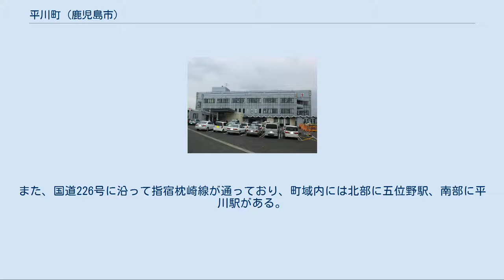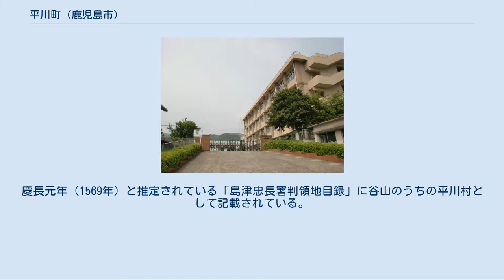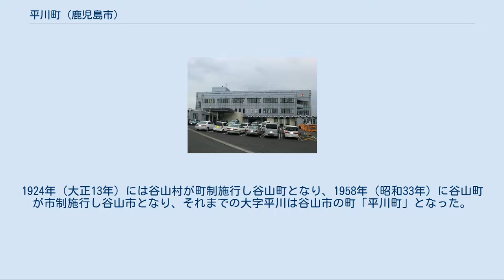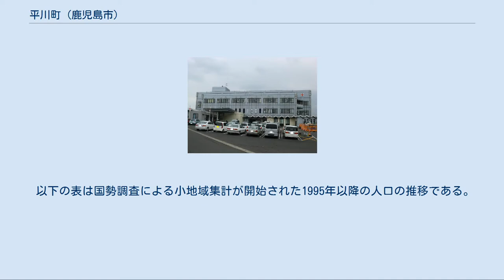平川町 (鹿児島市)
日本 」 鹿児島県 」 鹿児島市 」 平川町 平川町（ひらかわちょう）は、鹿児島県鹿児島市の町。
旧谿山郡谷山郷平川村、谿山郡谷山村大字平川、鹿児島郡谷山町大字平川、谷山市平川町。
 鹿児島市の南部、烏帽子岳北麓の五位野川流域に位置している。
町域の北方には下福元町、北方から西方にかけては七ツ島、南方には喜入瀬々串町、西方には南九州市知覧町郡、川辺町清水、川辺町野崎にそれぞれ接しており、南部では東方に鹿児島湾に面している。
 鹿児島市街方面より国道225号及び国道226号は坂之上台地を通り、町域の北端部にある影原交差点にて照国神社前交差点より重複してきた国道225号と国道226号はここで分岐し、国道225号は川辺峠を経由し、南九州市方面に接続し、国道226号はその後南下し五位野駅付近より下り坂となり、産業道路南入口交差点で鹿児島県道219号玉取迫鹿児島港線と交差する。
指宿方面に接続している。
また、南部にある平川交差点では鹿児島県道23号谷山知覧線が分岐し、南九州市方面に接続している。
また、国道226号に沿って指宿枕崎線が通っており、町域内には北部に五位野駅、南部に平川駅がある。
 公共施設は中央部に鹿児島市平川動物公園、錦江湾公園が隣接して所在しているが、平川動物公園は1972年（昭和47年）に鴨池にあった鴨池動物園が移転したものである。
教育施設は北部に鹿児島市立福平中学校、鹿児島市立福平小学校があり、南部に鹿児島市立平川小学校、西部に鹿児島県立錦江湾高等学校、南西部には鹿児島医療技術専門学校がある。
 平川駅の北東部にある海ノ上地区の台地から縄文時代後期の指宿式土器が発掘されており、「平川黒岩遺跡」と呼ばれる。
他にも古屋敷や芝野において弥生時代の土器が出土している。
 平川という地名は江戸時代より見え、薩摩国谿山郡谷山郷（外城）のうちであった。
村高は「三州御治世要覧」には430石余、「旧高旧領取調帳」では710石余であった。
農村であった平川村には庄屋が置かれ、上福元村の麓に置かれていた地頭仮屋の管轄下となっていた。
また、平川には海の監視を行う番所である野屋敷境谷遠見番所が設置されていた。
慶長元年（1569年）と推定されている「島津忠長署判領地目録」に谷山のうちの平川村として記載されている。
 1879年（明治12年）には平川村に戸長役場が設置された。
 1889年（明治22年）に町村制が施行されたのに伴い、それまでの谷山郷にあたる下福元村、上福元村、松崎町、塩屋村、和田村、平川村、中村、山田村、五ケ別府村の区域より鹿児島郡谷山村が成立した。
それに伴って、それまでの平川村の区域は谷山村の大字「平川」となった。
 1892年（明治25年）に福平小学校が現在地に開校し、1902年（明治35年）には平川尋常小学校が開校した。
1897年（明治30年）4月1日に「 鹿兒島縣下國界竝郡界變更及郡廢置法律」によって谿山郡が鹿児島郡に編入され、谿山郡に属していた谷山村は鹿児島郡のうちとなった。
1924年（大正13年）には谷山村が町制施行し谷山町となり、1958年（昭和33年）に谷山町が市制施行し谷山市となり、それまでの大字平川は谷山市の町「平川町」となった。
 1967年（昭和42年）に谷山市と鹿児島市が対等合併し、鹿児島市となった。
それに伴って鹿児島市の町「平川町」となった。
1971年（昭和46年）には鹿児島県立錦江湾高等学校が平川町に設置された。
1972年（昭和47年）に鴨池動物園（当時は郡元町、現在の鴨池二丁目周辺）が周辺の市街地化による環境の悪化のため、平川町に移転し鹿児島市平川動物公園となった。
1977年（昭和52年）11月7日には平川町の一部が七ツ島一丁目に分割され。
平川町地先の公有水面埋立地の一部が平川町に編入された。
 錦江湾公園 鹿児島赤十字病院 市立小・中学校に通う場合、学区（校区）は以下の通りとなる。
 五位野駅 平川駅 一般国道 主要地方道 一般県道 九州旅客鉄道指宿枕崎線